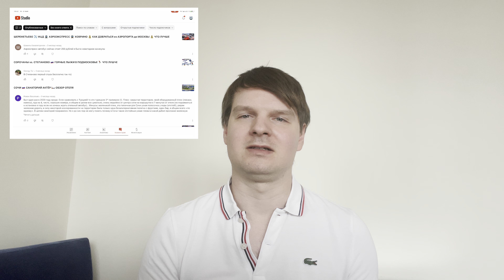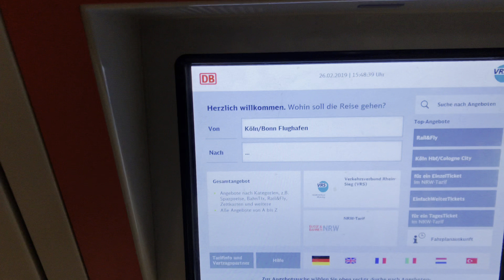Self Voyage ⁉️ ОТВЕТЫ НА ВОПРОСЫ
👉 RUTUBE
Self Voyage VLOG R

👉 ДЗЕН
Self Voyage BLOG R